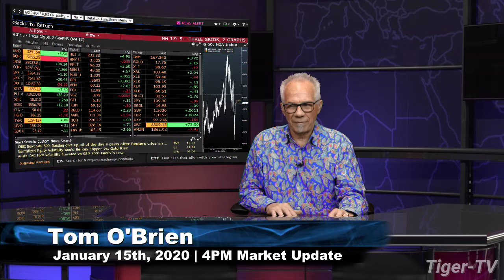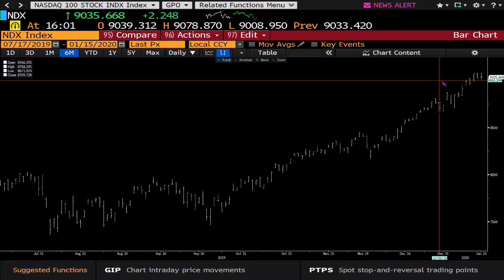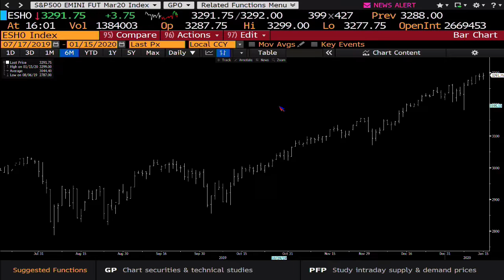January 15th, 4PM Market Update on TFNN - 2020